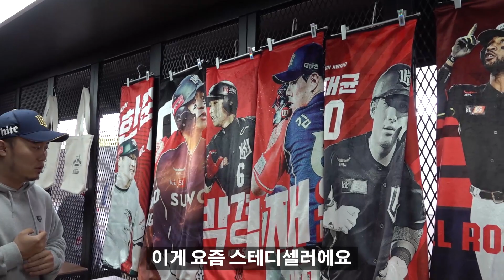[아저씨 야구해요?] l레전드영상l국내최초l 프로구단 외야 잔디밭에 앉아 글러브리뷰를한다?!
l레전드영상l국내최초l
프로구단 외야 잔디밭에 앉아 글러브리뷰를한다?!

사회인 야구인도 프로야구 팬도 함께 즐기는 '아저씨 야구해요?'

아야베이스볼클럽 : 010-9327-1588